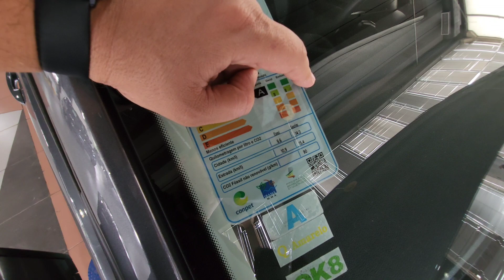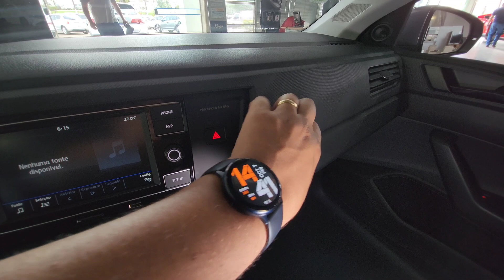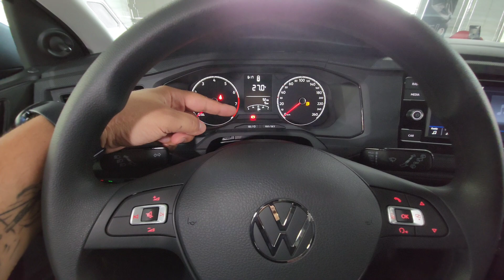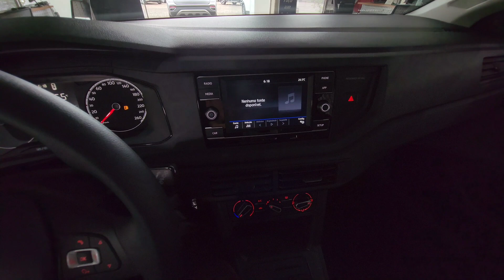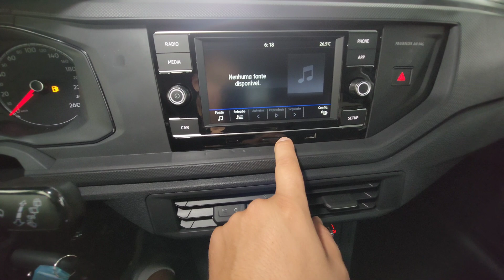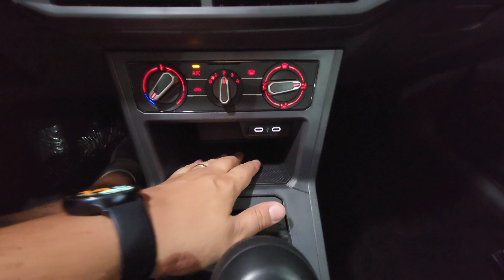NOVO VW POLO 1.0 MPI 2023 - O PÉ DE BOI DA VW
Novo Polo 1.0 MPI MT - R$ 82.990,00
Novo Polo TSI MT - R$ 92.990,00
Novo Polo Comfortline TSI AT - R$ 101.990,00
Novo Polo Highline TSI AT  - R$ 109.990,00

ASSINE A PETIÇÃO PÚBLICA PELO AUMENTO DO TETO DE ICMS E IPVA PARA O MESMO VALOR DO IPI.

⬇️Você também pode gostar destes vídeos aqui: ⬇️
ROMANINHO ADAPTAÇÃO DE VEICULOS PARA PCD
 R. Dr. Cândido Cruz, 136 Americana - SP
INOVA ISENÇÕES
ADVOCACIA PCD
Segeral Seguros
CONTATO
CARRO PCD FATURADO EM 30 DIAS! TEM SEGREDO?
AUMENTO DE TETO DO ICMS PCD PRECISA SER AGORA!
CARROS PCD COM TODAS AS ISENÇÕES, COMPARANDO OS MODELOS!
MAIS UMA VITÓRIA PCD RÁPIDA E EFICAZ!
É OFICIAL! ACABOU A BRIGA DO IPVA 2021!
VITÓRIA PCD! GARANTIA DE DIREITOS SOBRE CARROS PCD!
YARIS PCD COM TODAS AS ISENÇÕES EM OUTUBRO!
5 PONTOS POSITIVOS E NEGATIVOS DO YARIS XL PCD!
YARIS XL PCD - 5 PONTOS POSITIVOS E NEGATIVOS!
IMESC JÁ TEM CLÍNICAS PRONTAS! LAUDO VAI COMEÇAR?
BOMBA!!! PCD VAI TER QUE PAGAR NOVAMENTE O IPVA 2022!
ABSURDO!!! IPVA PCD ERRADO NOVAMENTE!!!
5 PONTOS POSITIVOS E NEGATIVOS DE 208 STYLE! NELSON SINCERO!
MARAVILHA!! PASSO A PASSO PARA RECEBER O IPVA PCD DE 2021!
URGENTE - DEVOLUÇÃO DO IPVA 2021 COMEÇOU!!!
KICKS PCD - CONDIÇÕES EXCLUSIVAS PARA SETEMBRO!
IMPORTANTE!!! DEVOLUÇÃO DE IPVA 2021!
3 CARROS PCD SUV MAIS BARATOS!

Política de Comentários do Canal:

1. Ao comentar você concorda e permite que o texto, nome de perfil e imagem de perfil, possam ser usados para ilustrar e compor conteúdo em vídeo e postagem aqui deste canal, sem custo ou ônus para o criador;
2. Comentários estão sujeitos à moderação do criador do canal e ao sistema automático desta Plataforma Social. Os comentários devem ser adequados ao assunto/tema do vídeos/ canal. Comentários fora de contexto podem ser excluídos; 3. Estas regras são retroativas e se aplicam a todo o canal, em qualquer vídeo que tenha comentários públicos;
4. Se o comentário for excluído (pelo perfil que comentou ou pelo administrador do canal), mas já tiver sido usado e exibido em algum vídeo do canal, o conteúdo em vídeo NÃO será excluído.